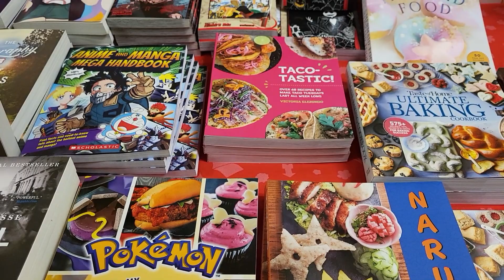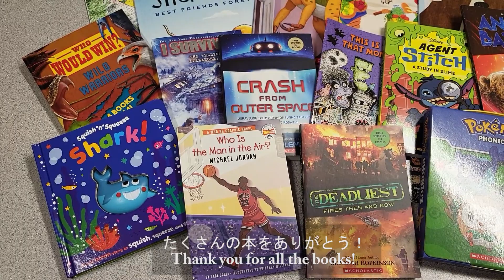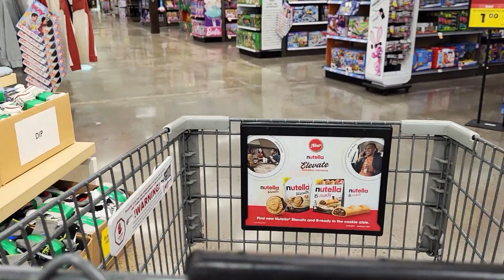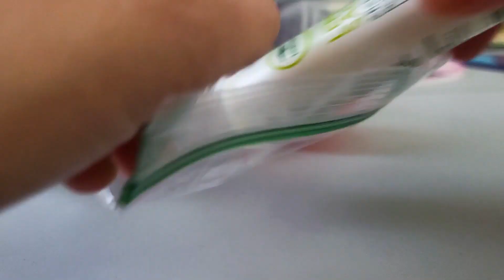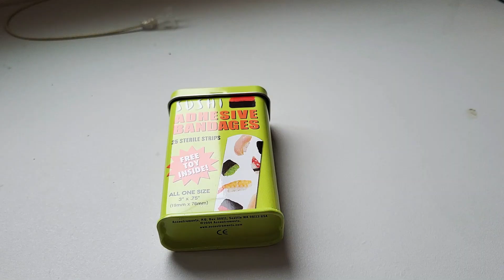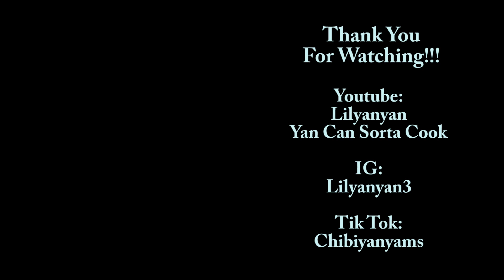[ENG & JPN] November 2023 | YanVlogs Part 23 *Work, busy, window shopping, Disney toys